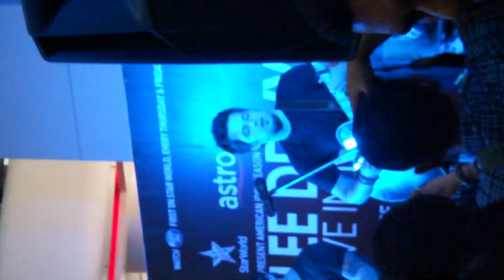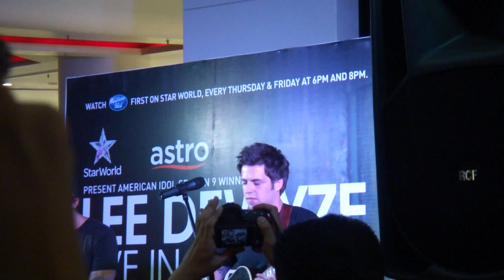Lee Dewyze Showcase in Kuala Lumpur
Season 9 American Idol came to Malaysia for a showcase. It was held at Subang Parade, Subang... lovely voice.. :) enjoy!

sorry for the moving around..so many people pushing.. :)